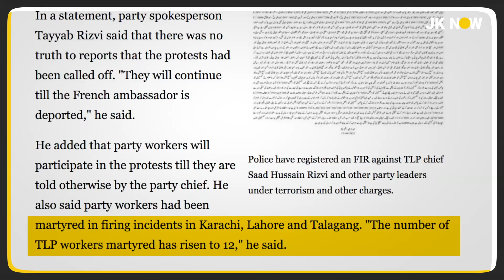Big Chaos In Pakistan | TLP Protests Break Pakistani Law & Order | Security Forces Thrashed